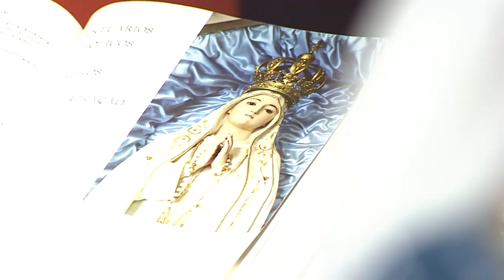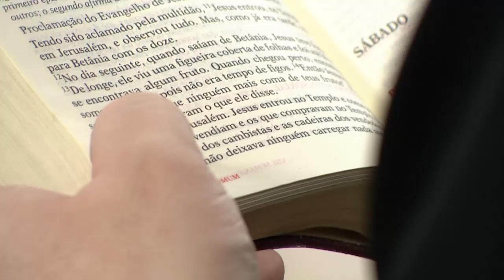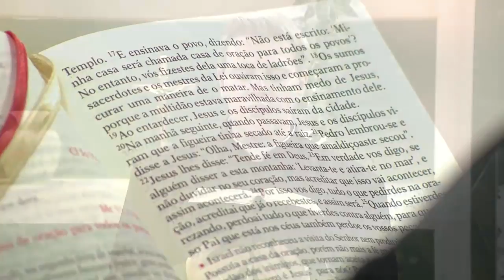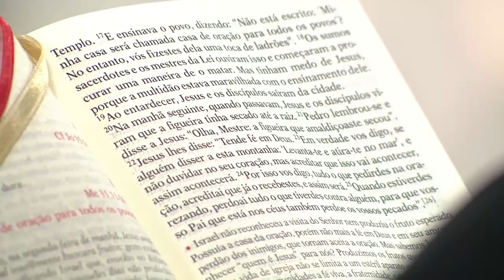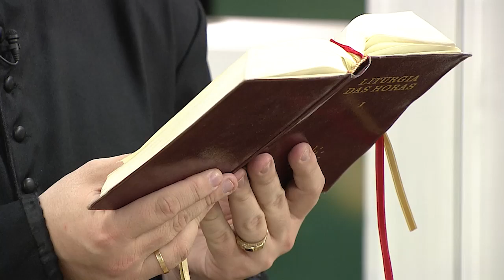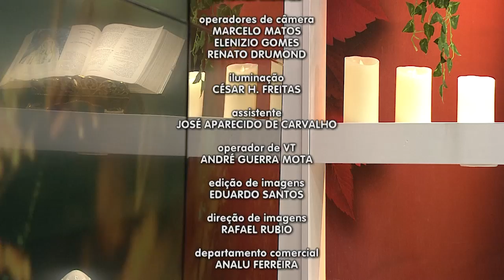Novena Maria Passa na Frente - 28/05/021